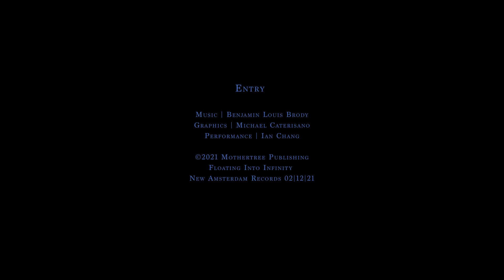Benjamin Louis Brody & Ian Chang - "Entry" (Official Video)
"Entry" is the second single from composer Benjamin Louis Brody and drummer Ian Chang's collaborative album, "Floating Into Infinity" (due 2/12/21). The video features visuals from artist Michael Caterisano whose work explores sensory perception, forming connections between the auditory and visual fields.

Sitting at the intersection of post-rock and modern minimalism, "Floating Into Infinity" utilizes sensory percussion software to combine the nuance and control of an acoustic drum and the limitless possibilities of digital sound.